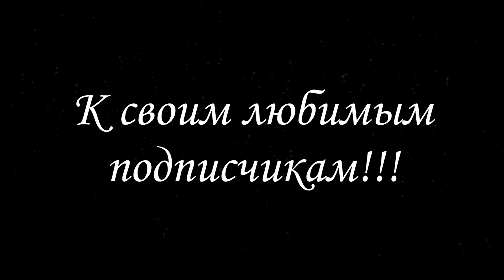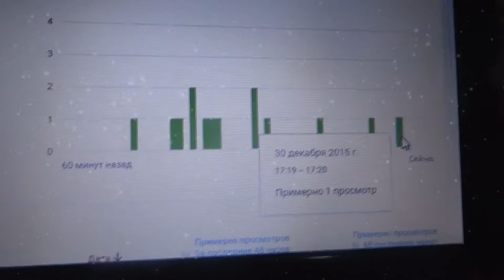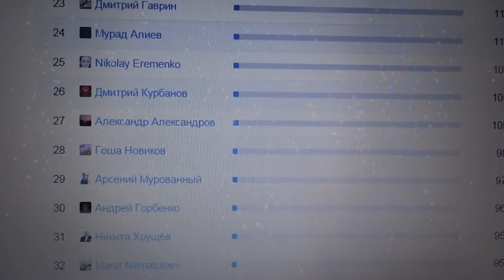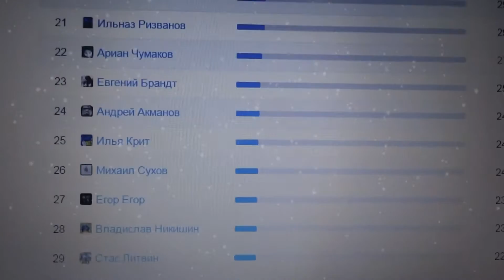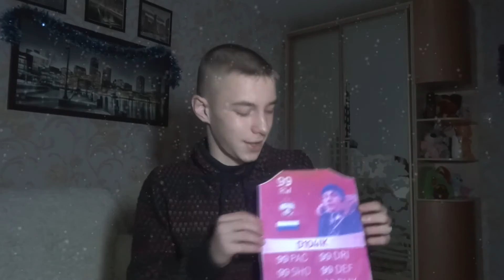Новогоднее поздравление D104IK